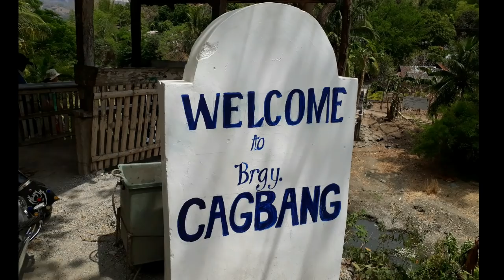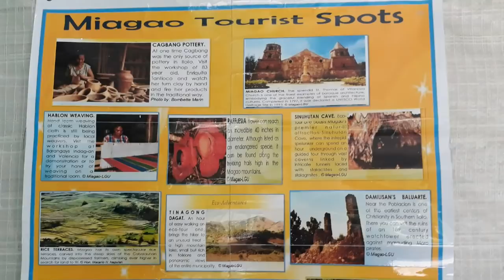Making Clay Pots Miagao Iloilo Philippines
⬇ Click 'Show More' to expand ⬇
A friend, and subscriber, found a village outside the town of Miagao where they make clay pots.  He took me there for a day trip. They showed use where they dig up the clay, how they form it, and fire it.  A very fun day. I even took a turn throwing a pot!

FAN MAIL & GIFTS:
Tito Tims Videos
Iloilo City Post Office
Aduana St
Iloilo City 5000
Philippines
We might read your fan mail or unbox your gift in one of our future videos.

Some people have asked about my gear. Here are my main toys:
My main camera Samsung J5 (you need a SM-G570F for Asia)
My Zhiyun Smooth Q 3 Axis Gimbal. This thing is COOL!
My Lavalier Lapel Microphone
Ring Light for Camera (Rechargeable Battery)
My drone Syma X5SC Explorer
My drone Syma X5UC
I use TubeBuddy to help manage my channel. A great tool - check it out!

Tito Tim